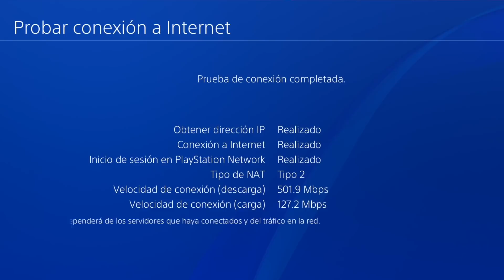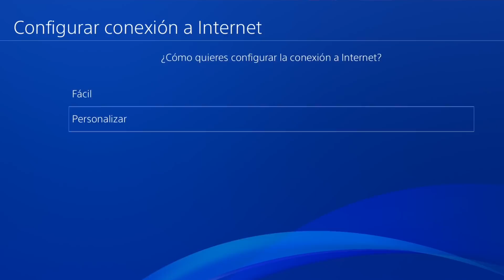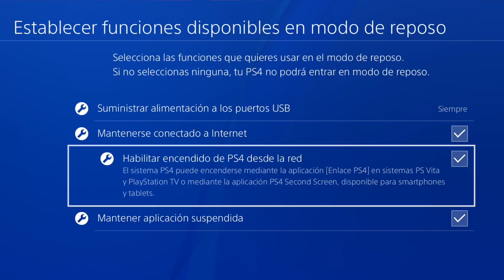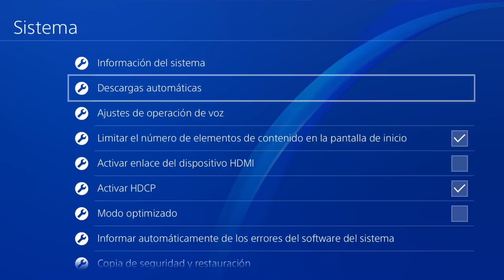COMO MEJORAR LA CONEXIÓN DE TU PLAYSTATION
¿Quieres saber cómo poder mejorar la conexión de tu PlayStation? Atentos al vídeo porque hoy en PlayStation House te lo contamos.

*OTROS VÍDEOS DE PLAYSTATION*
CÓMO HACER UN GRAFFITI PLAYSTATION

En el canal de PlayStation España podrás ver los mejores tráilers, seguir a Spursito y LMDShow en sus aventuras como presentadores del canal, podrás ver gameplays, sketches, vídeos especiales, tutoriales... ¡No te pierdas nada!